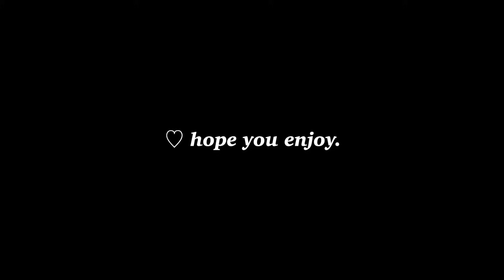ASMR ear cleaning with talking !! ทำความสะอาดหูแบบใด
MYNTP ASMR

Recorder เครื่องอัดเสียง

ASMR - (บ้านๆเข้าใจง่ายๆ) คือการตอบสนองความรู้สึกต่อสิ่งต่างๆ
**คำว่าสิ่งต่างๆนั้นไม่ใช่แค่เสียง แต่เป็นได้ทั้ง ภาพ รสชาติ การสัมผัส เป็นต้น**

อาจทำให้ผ่อนคลาย ช่วยให้นอนหลับ หรือรู้สึกจั๊กจี้หู บางเสียงอาจทำให้ขนหัวลุก และบางเสียงก็ทำให้หิว (แล้วแต่คนฟังว่าจะรู้สึกอะไร)
ซึ่งมีหลายเสียงเช่น การเคาะ การเกาสิ่งของ เสียงกิน (การฟังเสียงASMR เป็นความชอบส่วนบุคคล)

**เราไม่สามารถตัดสินได้ว่าใครชอบแบบไหน หลายคนหลายความชอบ ฉะนั้นเราจึงทำเสียงหลายๆแบบค่ะ ☺️

From Thailand.